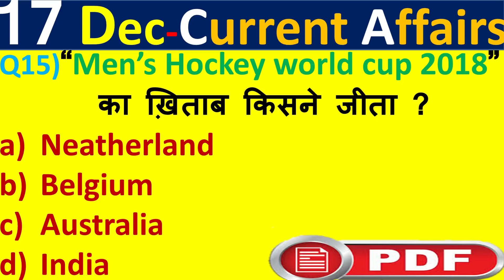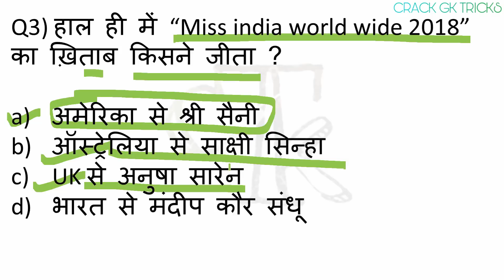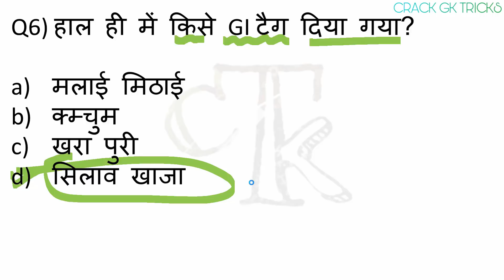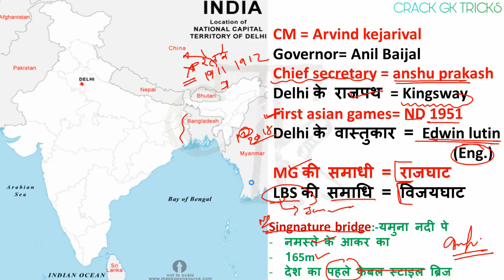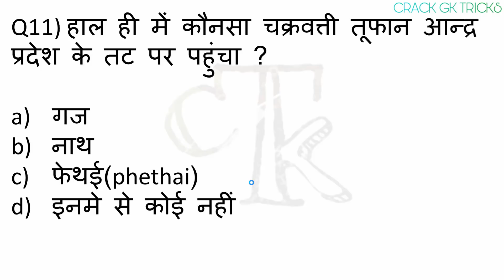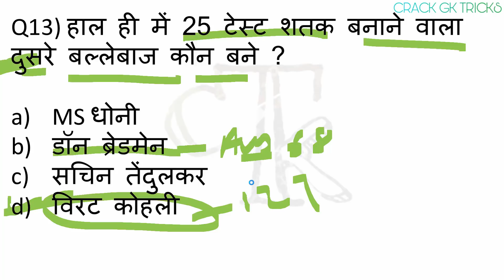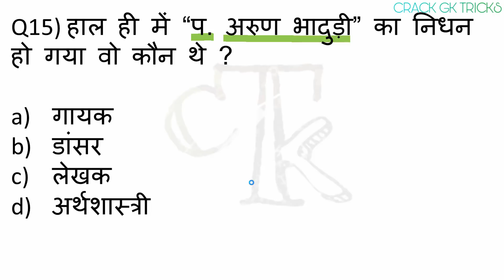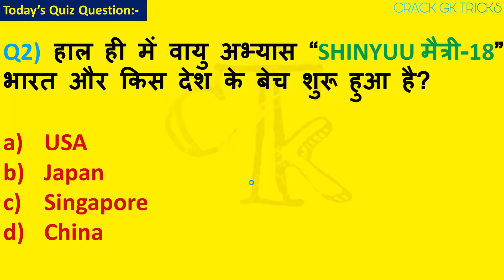Current Affairs 18 December2018 /PDF & Quiz Useful SSC Bank RAILWAY UPPSC POLIC Crack Gk Tricks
18 December 2018 Current Affairs...